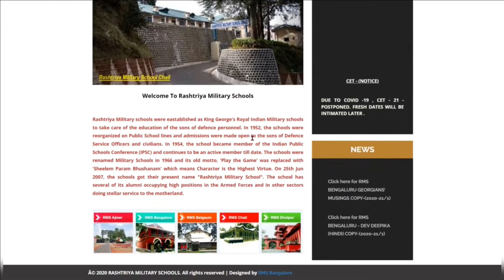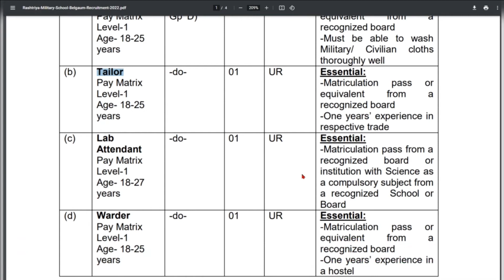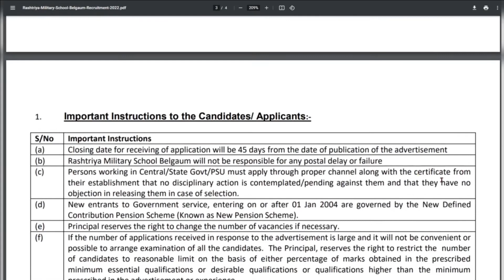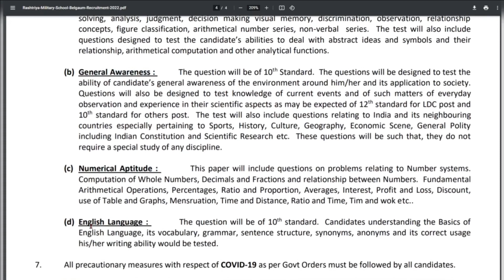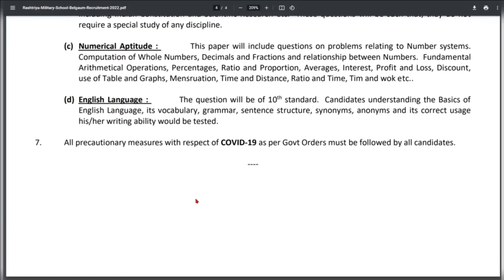Rashtriya Military School Belgaum Recruitment 2022 | Warder, Lab Attendant Offline Vacancy 2022 I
“Rashtriya Military School, Belgaum” invites applications from candidates who have qualified respective educational qualifications to fill Warder, Dhobi, Lab Attendant, Tailor Post through “Rashtriya Military School Belgaum Recruitment 2022 Notification” from 15  January 2022 to 28 February 2022. The candidates who want to get this opportunity can apply through Indian Post (Bhartiya Dak).

Before applying, candidates should read the information given here and the official notification issued by Rashtriya Military School, Belgaum. All the important links are given HERE.

Rashtriya Military School Belgaum Recruitment 2022

IMPORTANT DATES:
Application Form Start :- 15 January 2022
Application Form Submission Last Date :- 28 February 2022

APPLICATION FEE:
General, OBC, EWS Candidates Fee :- 100/-

Demand Draft/ crossed Indian Postal Order in favour of ‘Principal, Rashtriya Military School, Belgaum payable at Belgaum.

AGE LIMIT:
Minimum Age Required : 18 Years
Maximum Age Limits : 27 Years (Lab Attendant)
Maximum Age Limits : 25 Years (Other Post

RASHTRIYA MILITARY SCHOOL VACANCY :: 04

CANDIDATES ELIGIBILITY DETAILS:
Dhobi/Washerman:
Matriculation pass or equivalent from a recognized board
Must be able to wash Military/ Civilian cloths thoroughly well.

Tailor:
One years’ experience in respective trade

Lab Attendant:
Matriculation pass from a recognized board or institution with Science as a compulsory subject.

SELECTION PROCESS:
Written Exam
Skill Test/Practical Test
Document Verification
Selection

Place of examination: Rashtriya Military School, Belgaum (Karnataka)- 590 009

RASHTRIYA MILITARY SCHOOL POSTAL ADDRESS:
Postal Address: “Principal, Rashtriya Military School, Belgaum -590 009 (Karnataka)”

With self-attested necessary documents, should be sent by Registered/ Speed Post on or before the last date .

REQUIRED DOCUMENTS FOR APPLICATION:
The following certificates should be sent along with the application form. Original certificates should not be sent with the application.

All Educational and Technical qualification certificate.
Birth certificate (Mark sheet ).
Copy of Experience. if any relevant to post.
Caste Certificate, if any
Copy of Aadhaar Card or Any Other ID Card.
Original Demand Draft/ Postal Order.
Three Self Attested Passport Size Photographs.
One Additional Self Addressed Envelope.
Attach other necessary documents with the application form.

GENERAL CONDITIONS AND INSTRUCTIONS:
The candidates must clearly super scribe “APPLICATION FOR THE POST OF ____Category____” in the Subject in Capital letters.
No cutting or mistakes in the application.
The applications received after the last date will not be entertained under any circumstances.
No TA/DA will be paid to the candidates for appearing for the exam.
Application form should be as per format uploaded in the School web site.
The Principal, Rashtriya Military School, Belgaum reserves the right in all respect.
The candidate will be put through a selection process comprising Written & Skill Test. Selection will be made strictly on the merit basis.